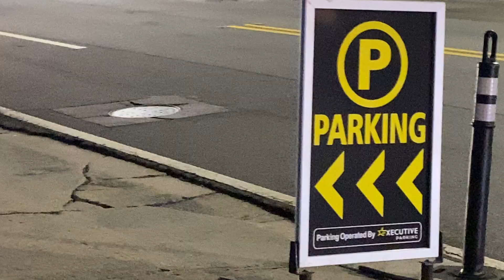Tow truck picking up a tow truck???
Buckhead Street food